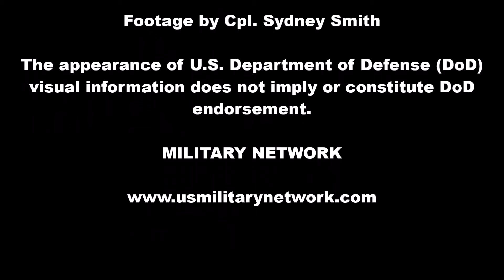2nd Recon Parachute Jumps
U.S. Marines with 2nd Reconnaissance Battalion, 2nd Marine Division, execute air operations from a CH-53E Sea Stallion over Camp Davis, North Carolina on September 25th, 2020.

Video by Cpl. Sydney Smith

Military Network salutes the troops.